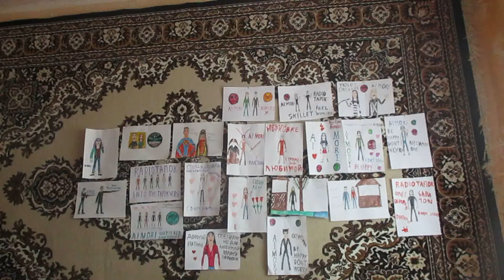SlavsterX Лето Солнце Новинка